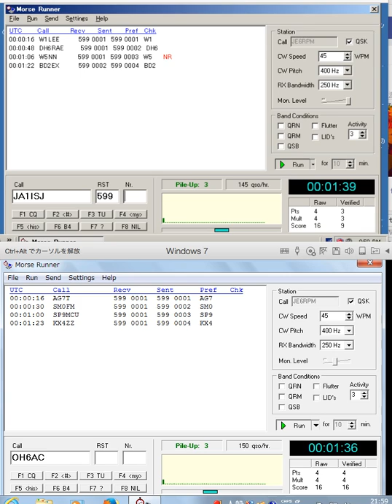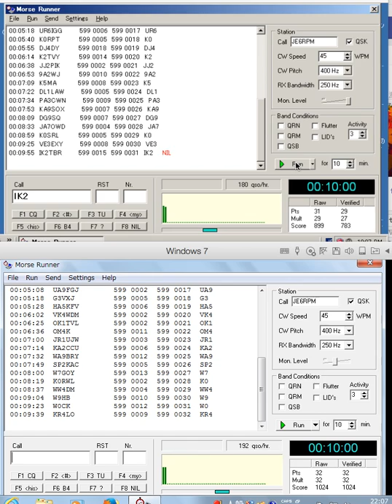two instances of MorseRunner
reached 61Qs/10min (366Qs/hour).
still enough space to increase the total Qs.